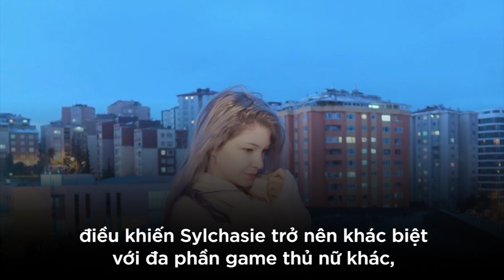Nữ game thủ LMHT Thổ Nhĩ Kỳ sở hữu nhan sắc nữ thần